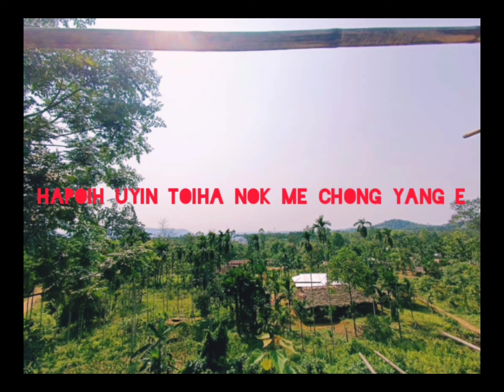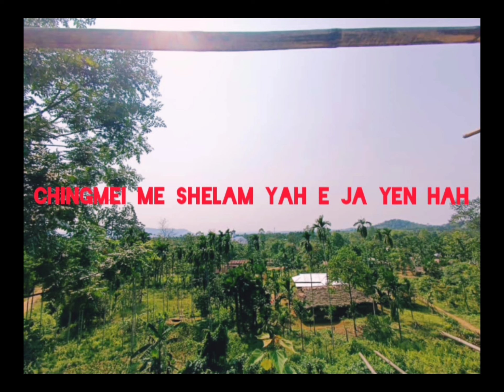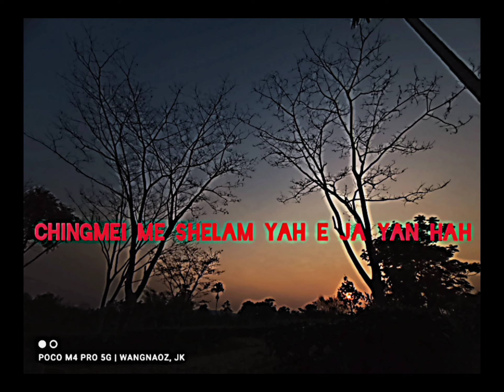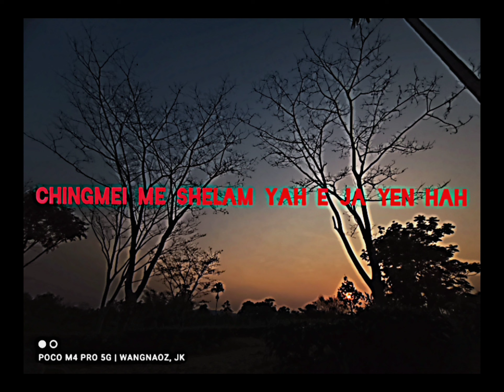konyak Love song, own composs 💔💔💔